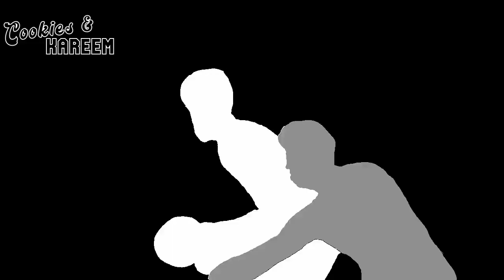Kentavious Caldwell-Pope Highlights | Nuggets vs. Suns | 11th Jan 2023